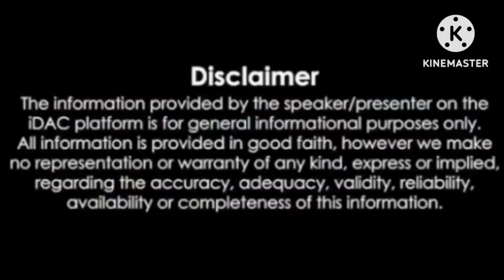Stumble Guys | Block Dash Endless 100 Wave With 3 DJ Rabbit | Part 1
HI GUYS WELCOME TO Gaming With-Friends

TOXIC {BOY
TC | RITTIK

I HAVE A  TOP UP PAGE IN FACEBOOK 100%TRUSTED TOP UP PAGE TOP UP PAGE NAME IS shakib 2.0

TOP UP PAGE Link 💎